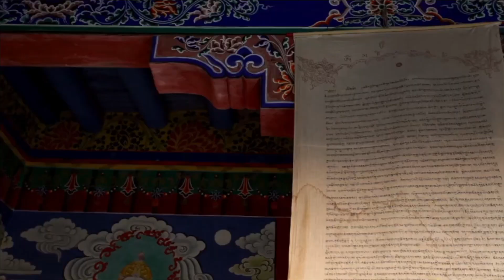120 - שישה אזורים זואוגיאוגרפיים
120 - שישה אזורים זואוגיאוגרפיים, קורס Mooc,  "שלדים בארון" המכללה האקדמית אחוה